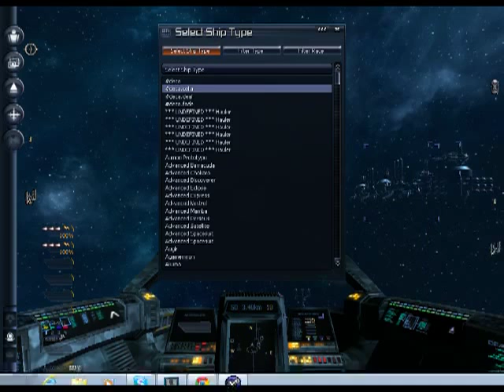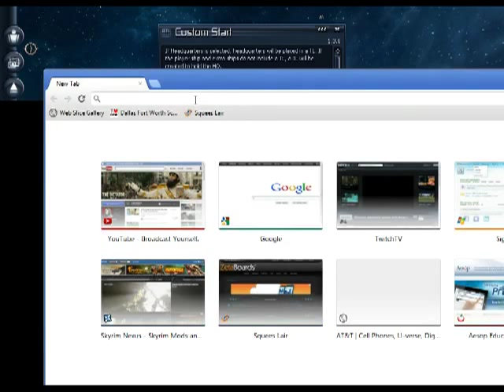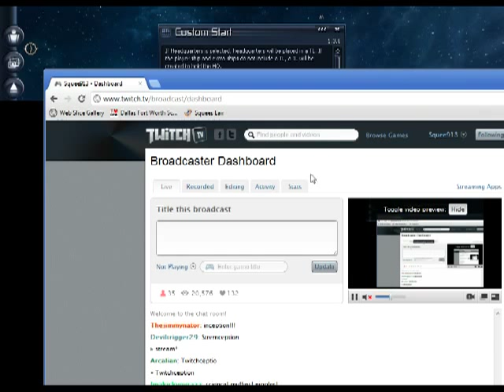Squee's Ironman Marathon Pt1 - 2 / 4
Welcome to my iron-man series. They idea is that I play open world games. Once my character dies, the game is over and I start another game with another character. When will one game end and the next begin??? Watch to find out!